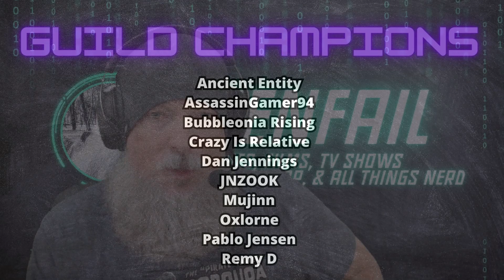Renfail's Mid-Level Wizard Build Guide for Baldur's Gate 3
Let's Play Baldur's Gate 3 Custom Mode with Renfail as he shows you his build guide to create the perfect wizard for your party as they face the dangers of the Forgotten Realms.

In his second full playthrough he's playing a High Elf Wizard through the full game, and he has all visible DC checks and perception checks turned off via Custom Mode difficulty.

Never miss an episode of Renfail's second playthrough of Baldur's Gate 3.

Get Renfail's latest fantasy novel in Kindle, Paperback, or Hardback

Socials!